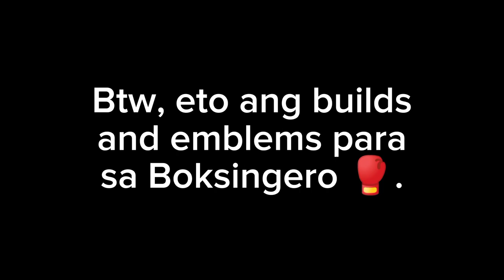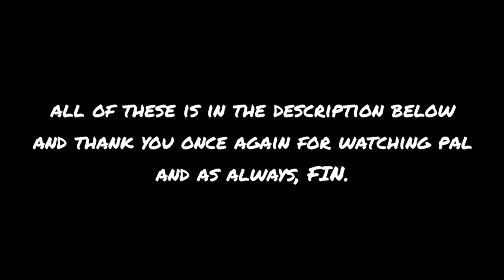Kahit classic ay magiging rank ang kalabasan sa laro + epical fanny 😂💀 | Mobile Legends Paquito S29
After a single month of absence, I'm return to finally play MLBB without hesitation!

Add me as a friend (PH server only):
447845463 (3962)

BGM's -